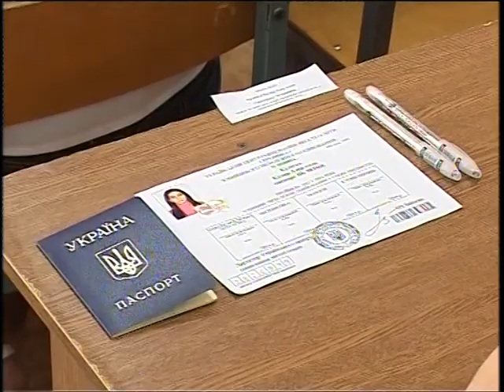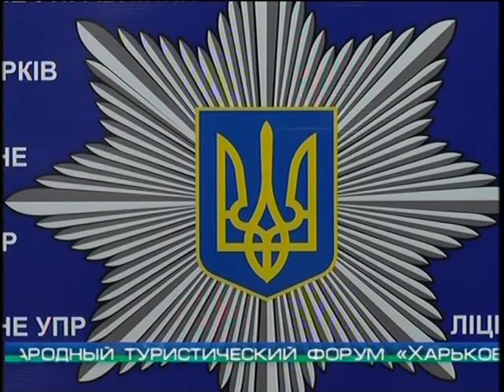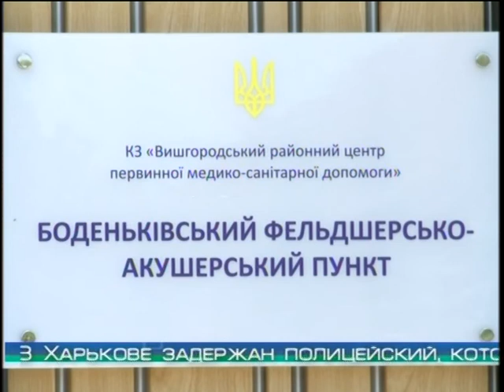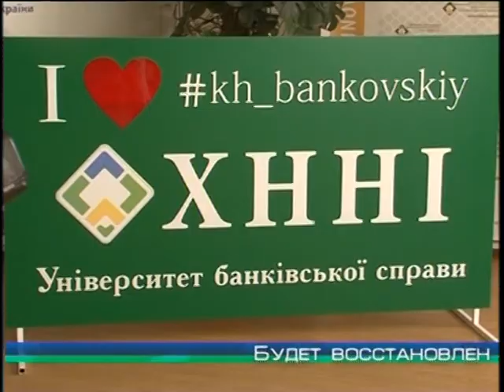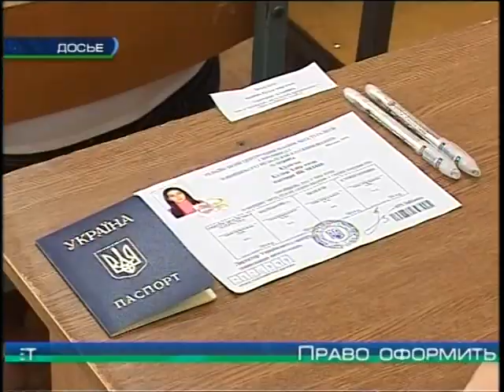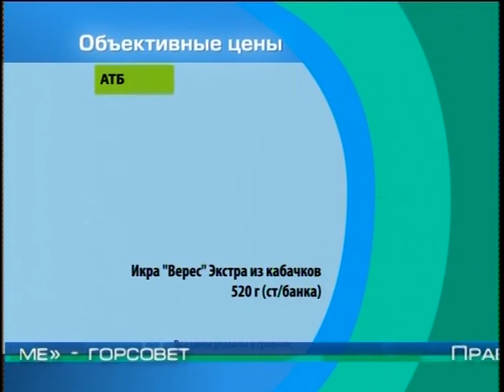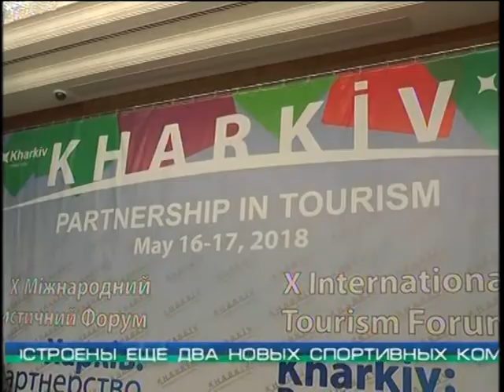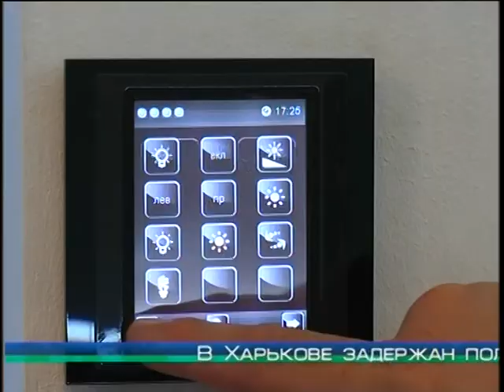“Объектив-новости” 16 мая 2018